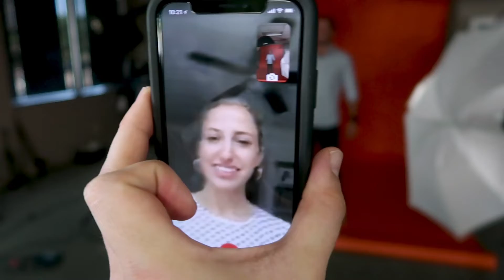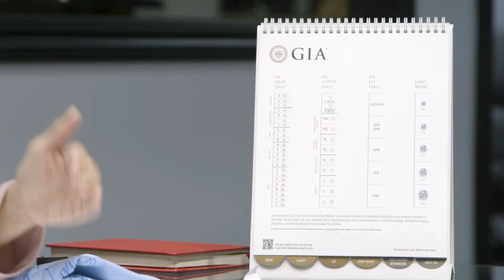The Proposal Part 1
I love this girl and I wanted to save the memories we were making with each other. I documented it all we made a video so we could have something to look back on together. here it is!!